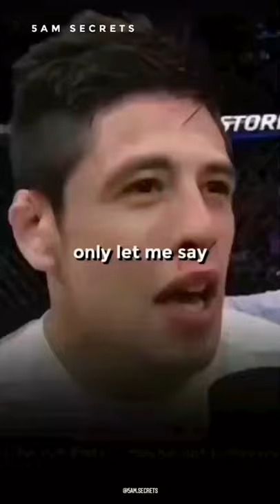Having a Bad Phase in Life? This video full of motivation will help You. Motivational Compilation 1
Credits are available on clip.